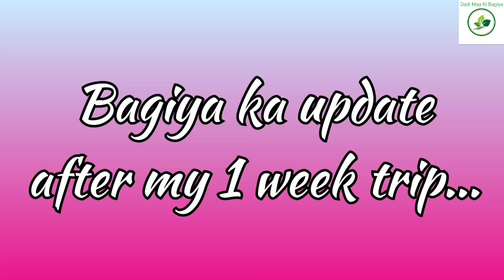Bagiya ka update after my 1 week trip...